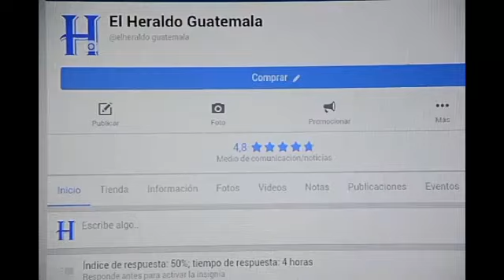Accidente aéreo en Iztapa, Escuintla